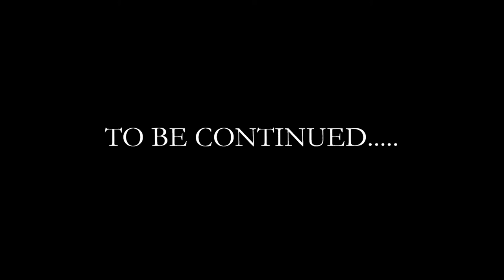Comedy Victors Season 2 Episode 7: The Shocking Truth Part 1